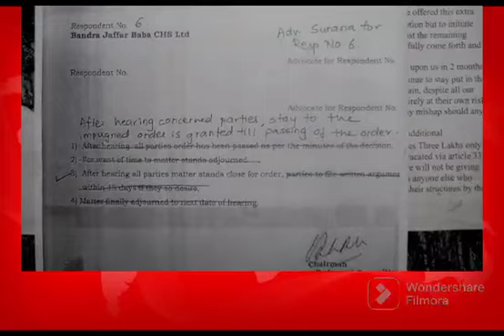STAY ORDER GRANTED BY COURT....BIG RELIEF TO RESIDENTS OF BANDRA JAFFAR BABA CHS, BANDRA WEST,MUMBAI